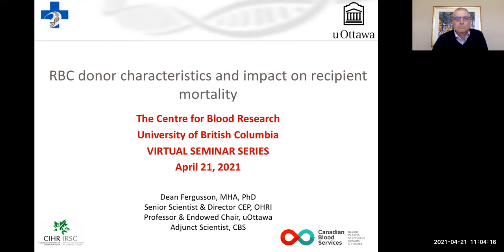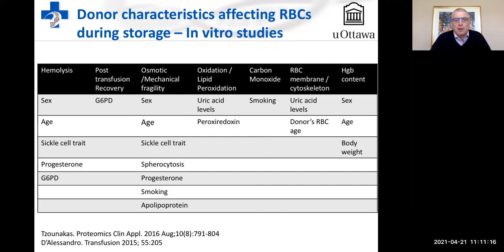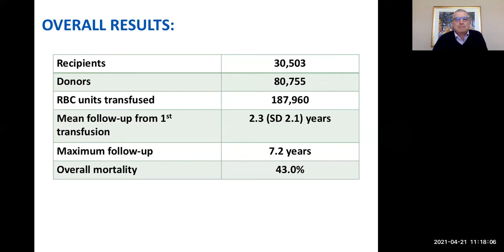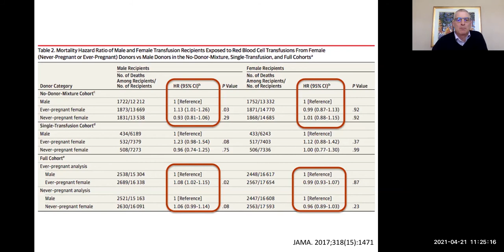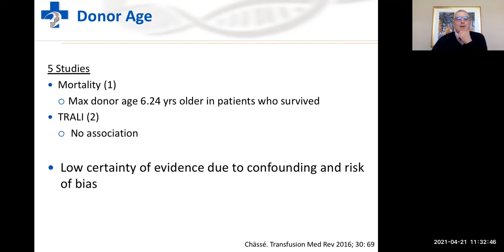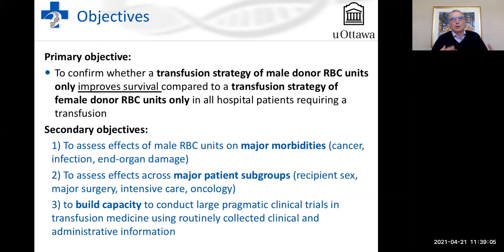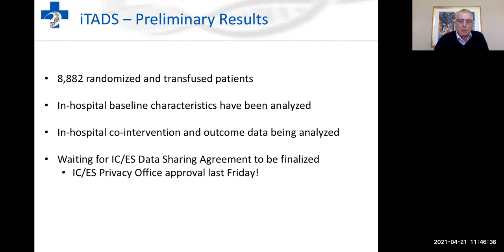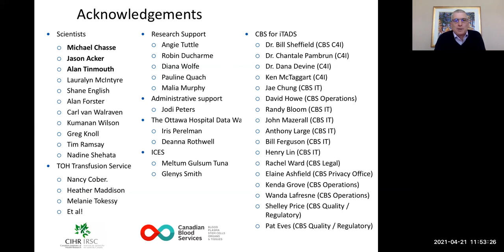CBR Seminar - Dr Dean Fergusson, April 21 2021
This is a recording of the CBR Seminar of Dr. Dean Fergusson speaking on "RBC donor characteristics and impact on recipient mortality" on March 3, 2021.

Seminar Presentation: 0:00​ - 52:07
Seminar Q&A: 52:07​ - 1:00:08